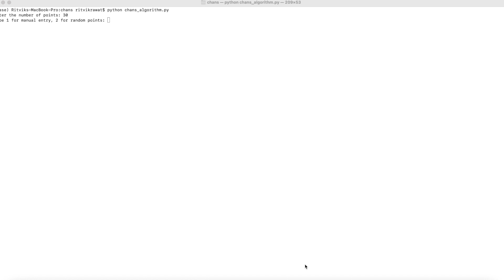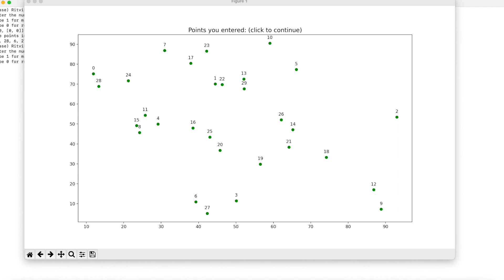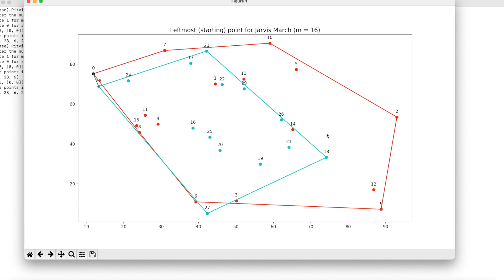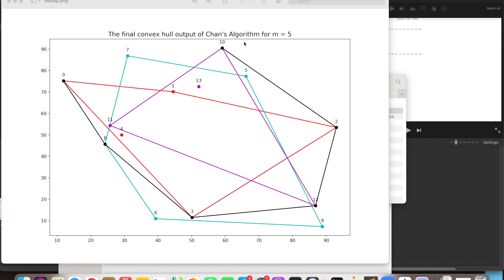Chan's Algorithm Demo - Video 2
Chan's Algorithm for finding convex hull of 30 points in O(nlogh) time